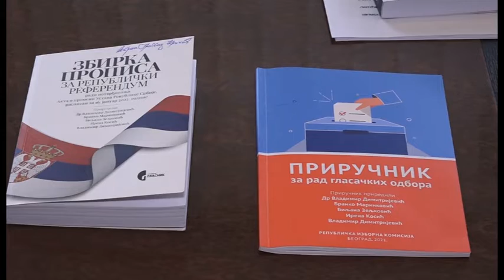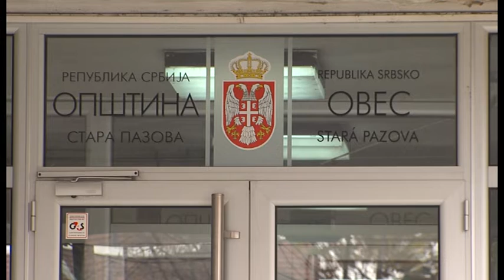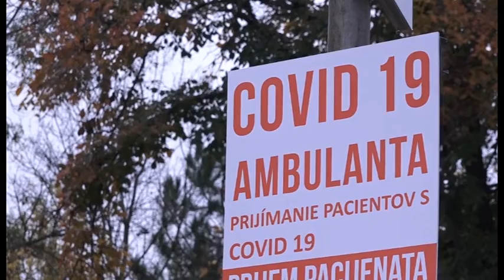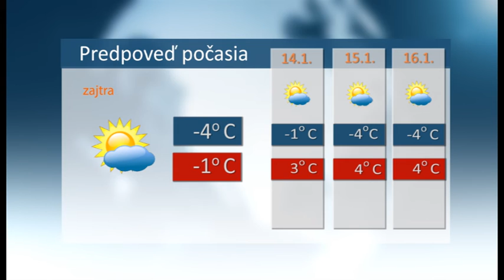Spravy 12 1 2022